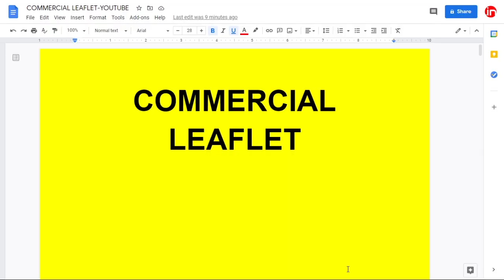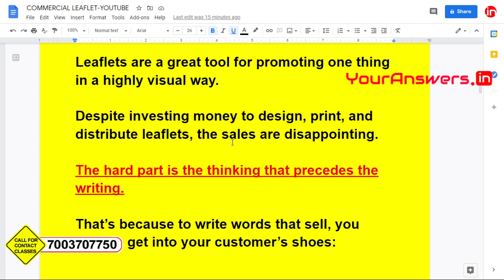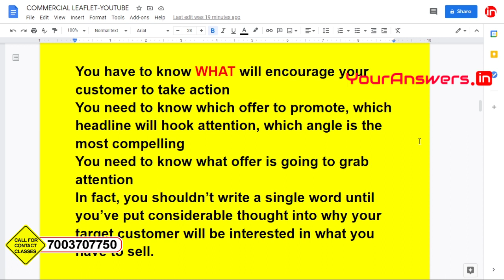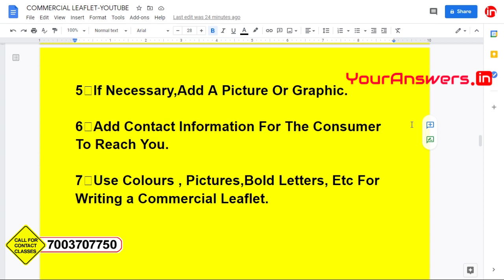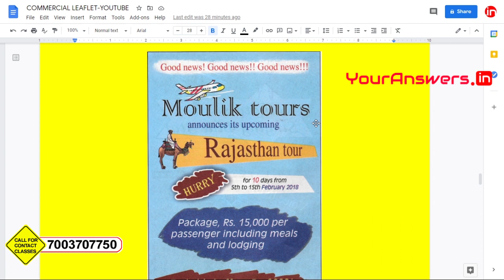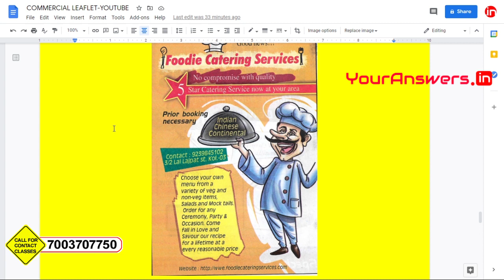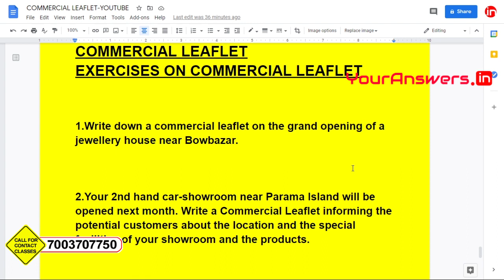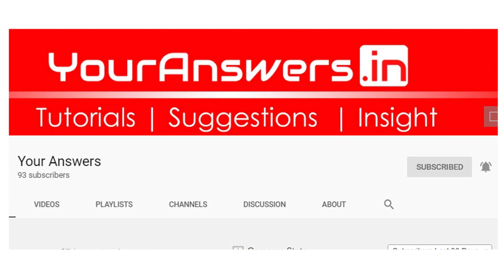Commercial Leaflet Writing | HS English Class 11 | Writing Skill | Online English Class | WBCHSE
How to write a commercial Leaflet? Explanation on the online English class. Do's and dont's of commercial leaflet design.  Examples of commercial leaflet design.

EXERCISES ON COMMERCIAL LEAFLET

1.Write down a commercial leaflet on the grand opening of a jewellery house near Bowbazar.

2.Your 2nd hand car-showroom near Parama Island will be opened next month. Write a Commercial Leaflet informing the potential customers about the location and the special facilities of your showroom and the products.

3. A new Tour and Travel Agency has been established in the College Street area. Write a leaflet regarding the publicity of the agency stating the main features of the agency.

4. A shopping mall for electronic goods is going to open near Sealdah Railway station. As a Public Relation Officer draft a Commercial Leaflet for distributing among the public.

5.You are going to open an institute where child grooming, spoken English, communicative skills, and computers are taught. Write a leaflet for the publicity of your institute and the courses taught.